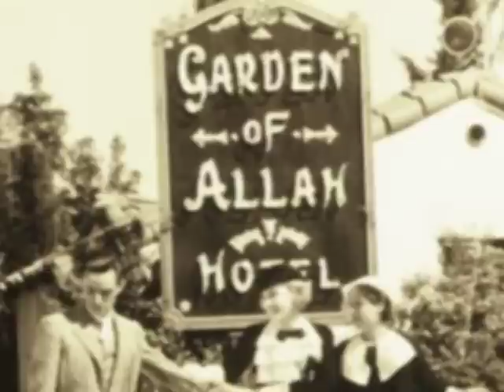Les Brown Jr. The Move to California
Les Brown Jr. remembers the move to California and living near actors and other famous people and what it was like growing up around celebrity. Background video is of Les Brown Sr. and "The Dance of Renown."